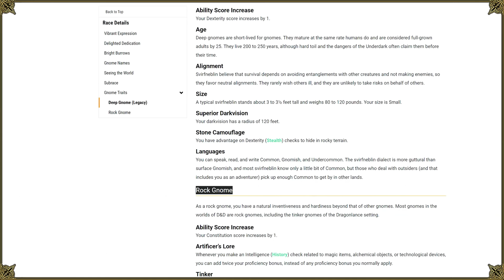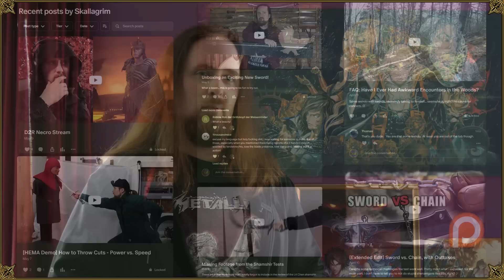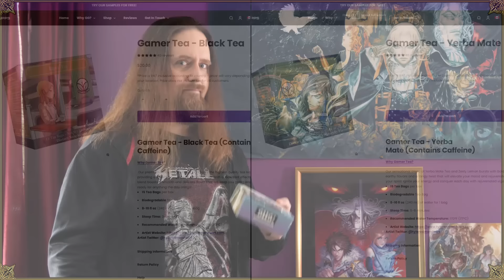The Best Weapon for Fantasy Halflings (No, Not Spears)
This is for those of you who enjoy some (modest) measure of realism in your fantasy scenarios, be it fictional writing, tabletop RPGs or video games. Which historical arms and armor would make the most practical sense for a short, agile character who is not as stout and tanky as a dwarven warrior?

Here is my perspective on that, informed by experience with HEMA (historical European martial arts). Applies to halflings, hobbits, gnomes, and similar species. Hope you enjoy the atmospheric background... that took unreasonably long to render. :)

14th century medieval knight's rondel dagger by Tod Cutler

(AF)

(AF)

Tizona - 17th century Spanish cup-hilt rapier by LK Chen
(AF)

*** Sources / credits ***

*** Merch ***

*** Second channel / other social media ***